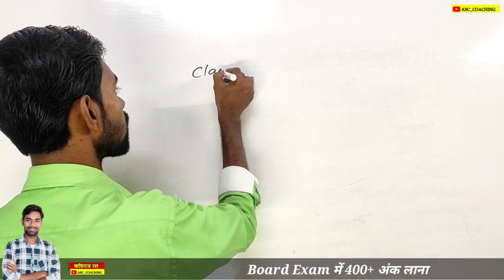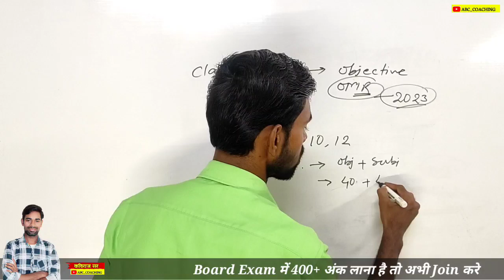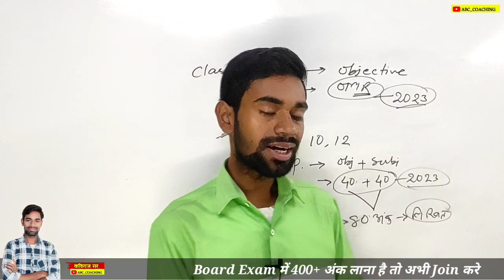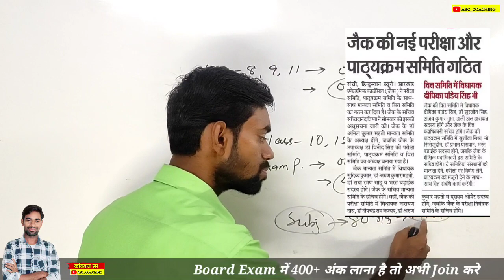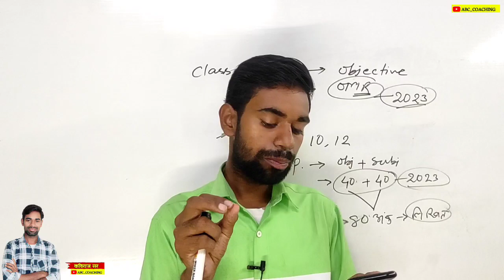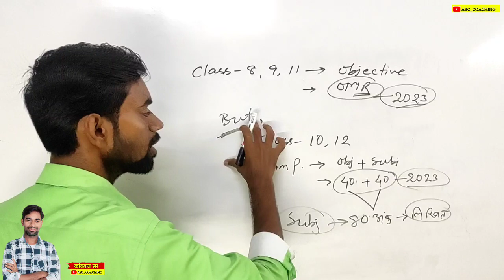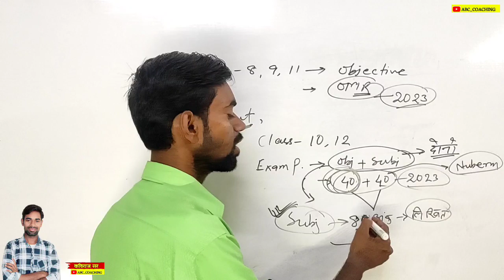JAC बोर्ड 2024 - अब नहीं होगी Objective परीक्षा | Jac Board Exam Pattern 2024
JAC बोर्ड 2024 - नहीं होगी Objective परीक्षा | Jac Board Exam Pattern 2024 | Jac Board Exam 2024 News Today